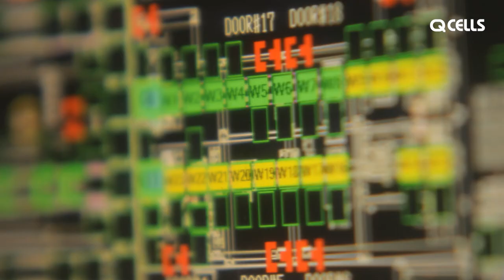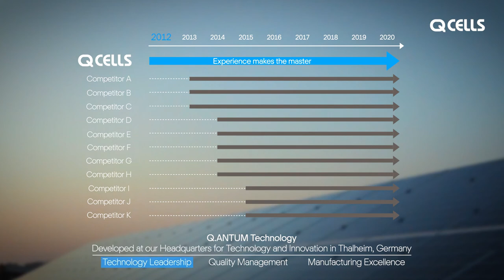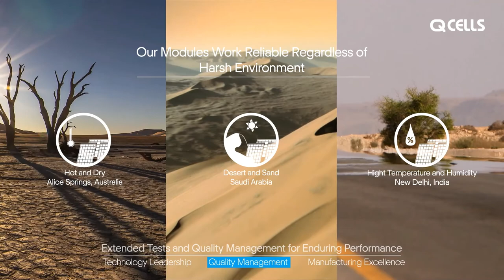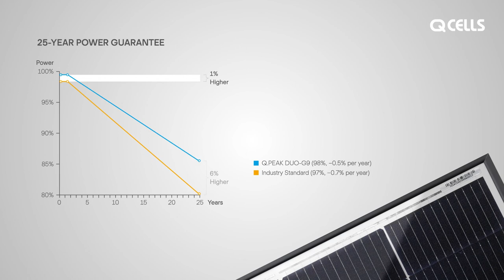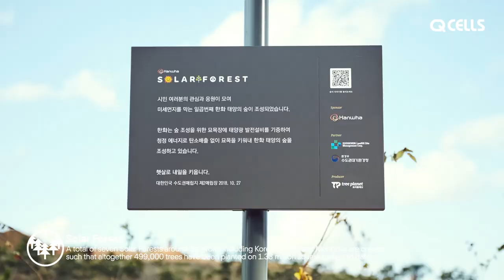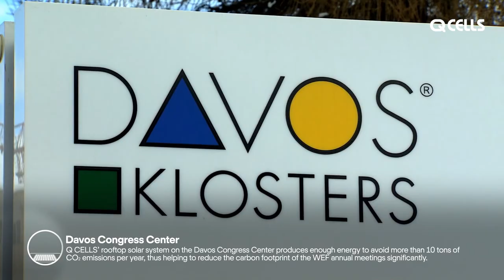Q CELLS Company Video 2021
Q CELLS North America is headquartered in Irvine, CA and handles sales for the North American region. It is a subsidiary of one of the world´s largest and most recognized photovoltaic manufacturers for its high-performance, high-quality solar cells and modules. It is headquartered in Seoul, South Korea (Global Executive HQ) and Thalheim, Germany (Technology & Innovation HQ) with diverse international manufacturing facilities in the United States, South Korea, Malaysia, and China. Q CELLS is a flagship company of the Hanwha Group, a FORTUNE Global 500 firm and a Top 8 business enterprise in South Korea.